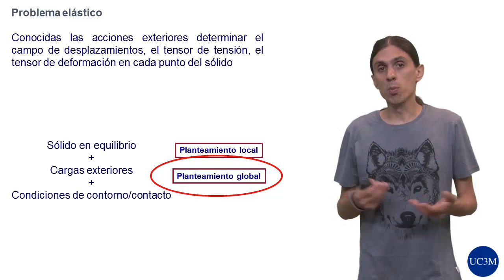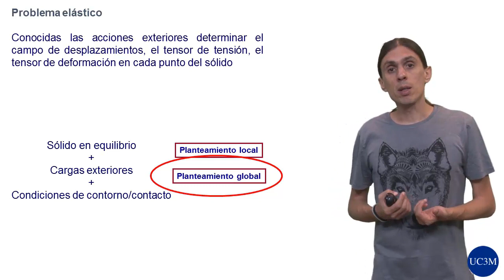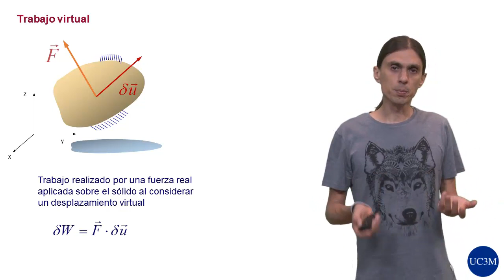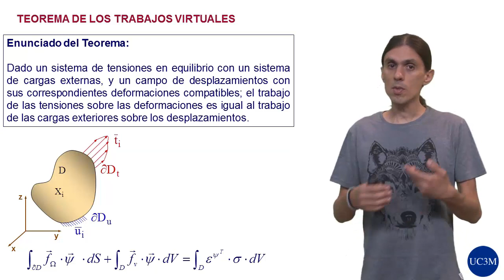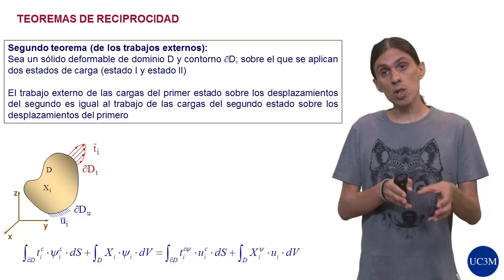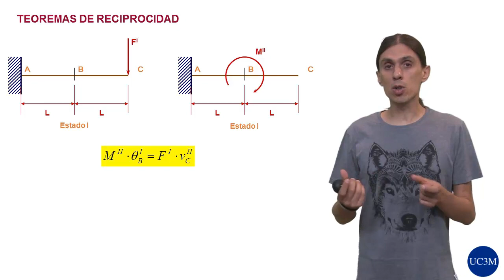ERM: 5.5. Formulación global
Elasticidad y resistencia de materiales.
Tema 5. Solución del problema elástico.
Vídeo 5. Formulación global.